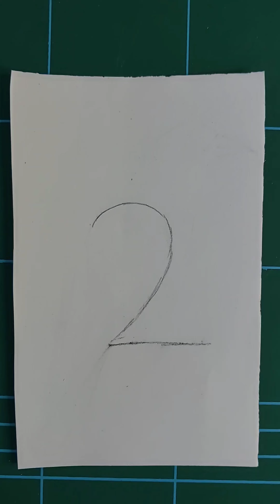Draw from number 2 How to draw a Bird from 2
How to Draw a Craw with number 2 / Draw with number 2

To create an artwork titled "Draw a Crow with Number 2," envision a dark, sleek crow creatively intertwined with the shape of the number 2. The number 2 could be integrated into the crow's body or wings, perhaps forming the curve of its back or the shape of its wing. The crow, with its glossy black feathers and sharp features, should stand out against the design, with the number 2 blending seamlessly yet visibly into its form. This fusion of the crow and the number should be both artistic and symbolic, showcasing the harmony between nature and abstract design.